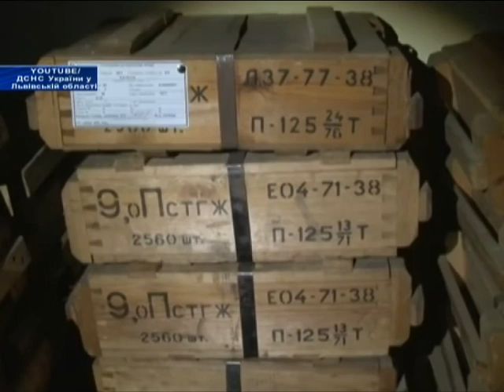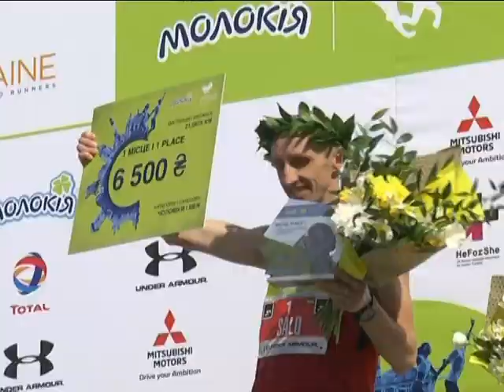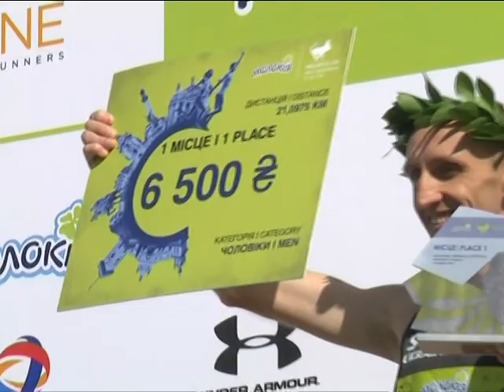Новини на ТРК "Львів" 11 06 2018 08 30